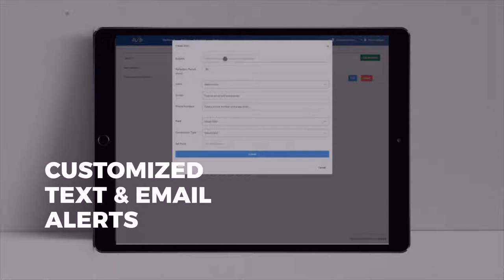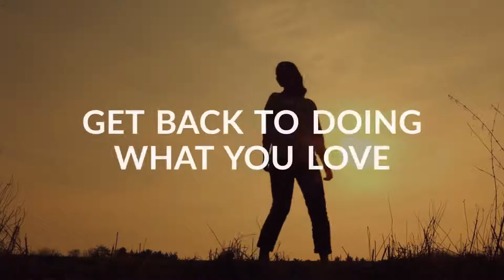AVID Platform Short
Real-time data platform for the oil and gas industry